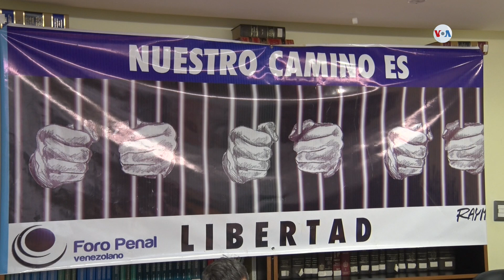Venezuela: rechazan sentencia de tribunal militar a civil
Reacciones de repudio se han generado, en Venezuela, por la sentencia del líder sindical Rubén González, por parte de un tribunal militar del país. La sentencia a casi 6 años de cárcel se atribuye a sus críticas al gobierno en disputa.